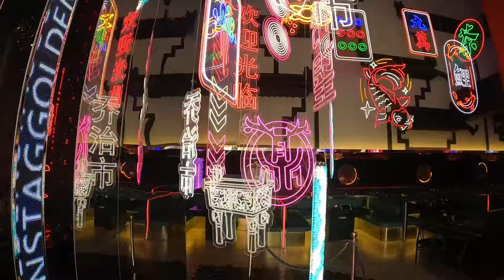槟城火锅酒吧 - 鹿鼎记 Golden Stag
A very cool and nice ambience for chinese style steamboat and drinks, which located at Georgetown Penang, Malaysia.